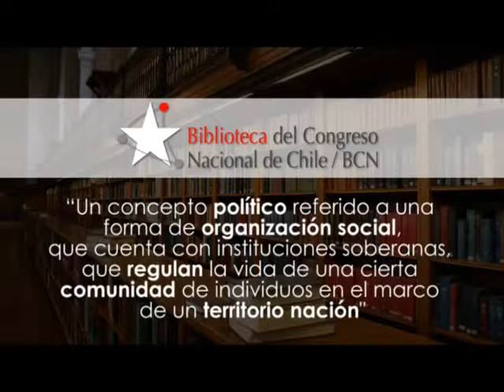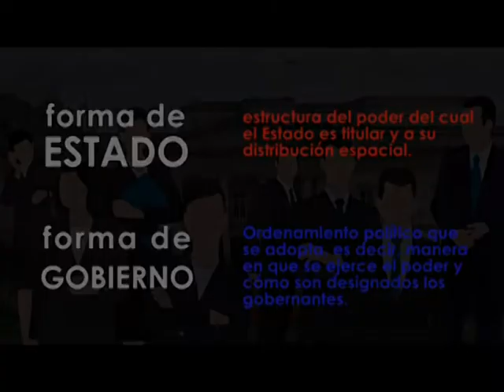PODERES DEL ESTADO FDM CAP 01